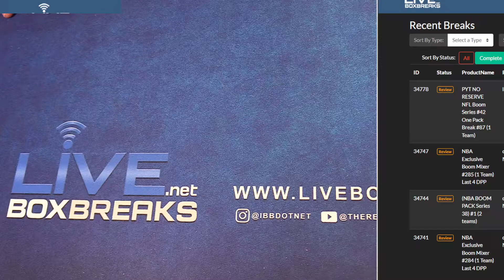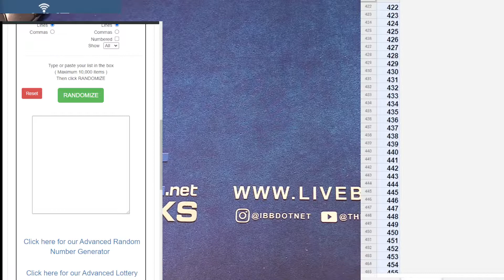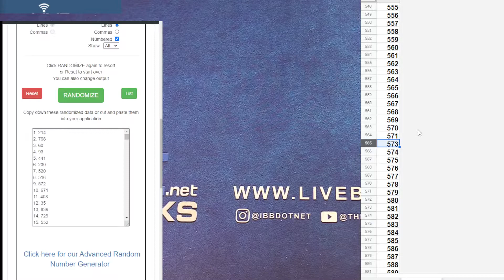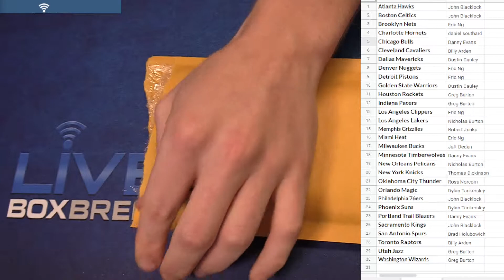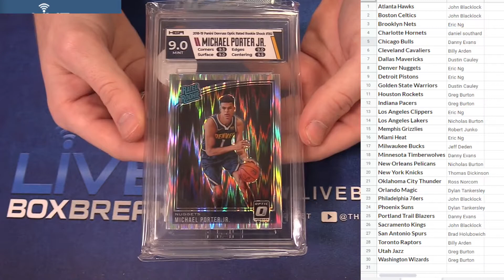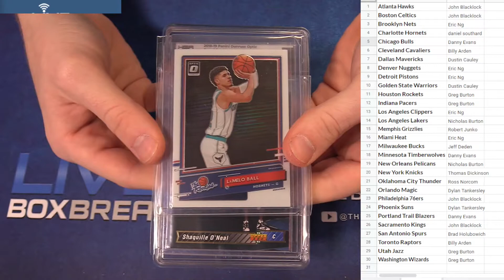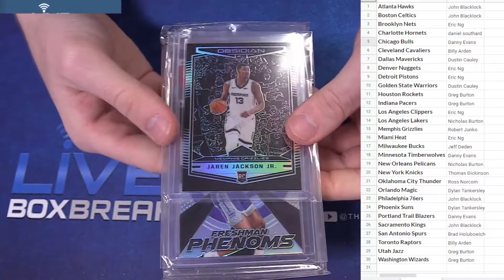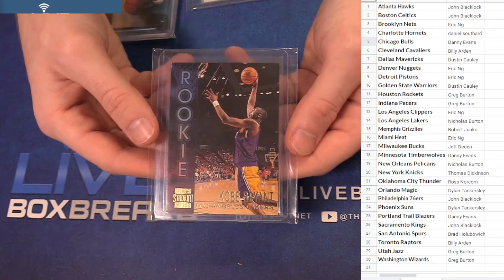NBA Boom Mixer #284 LBB